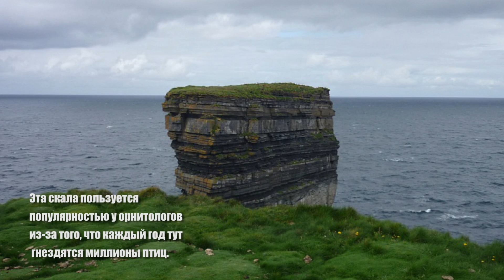10 САМЫХ ВПЕЧАТЛЯЮЩИХ МОРСКИХ СКАЛ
Всем привет. Сегодня мы представляем самые необычные творения, созданные самой природой. Это удивительные морские скалы, которые имеют не только причудливую форму, но и прекрасный вид.
     10 самых впечатляющих морских скал в этом видео на канале Запас Знаний.

     Каждую неделю на канале ЗАПАС ЗНАНИЙ новые видео с удивительными и историческими фактами. С нами Вы узнаете Вселенную, природу Земли, факты о животных и полезные хитрости жизни. А также вернетесь в эпоху СССР.
В комментариях оставляйте пожелания по темам - видео, которые вы хотели бы увидеть в будущем!